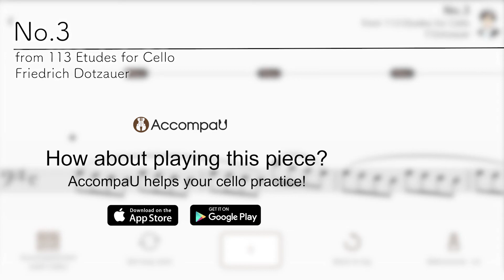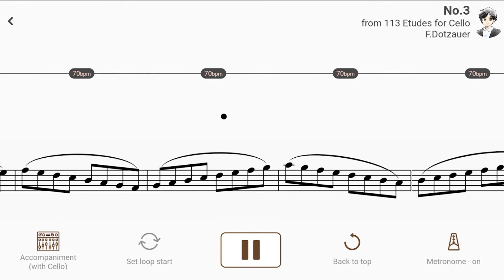No.3 from 113 Etudes for Cello | F.Dotzauer 【 Cello Sheet Music 】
【Title & Composer】

No.3 from 113 Etudes for Cello / F.Dotzauer（113 Etudes for Cello Book 1）
No.3 from 113 Etudes for Cello / Friedrich Dotzauer（AccompaU app）